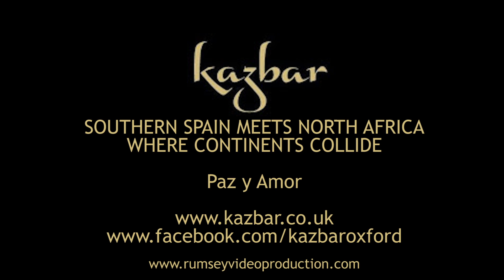Kazbar Promo - January '17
Promotional video shot by Rumsey Video Production with Joel Pickard for Kazbar, located on Cowley Road, Oxford.